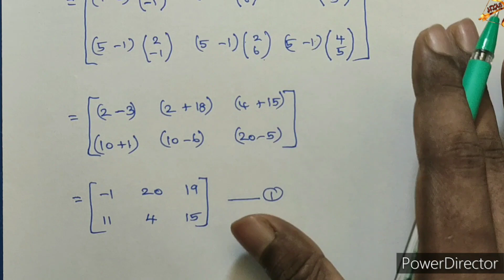10th maths EXERCISE 3.19 sum 4,5 UNIT 3 english medium in tamil ALGEBRA